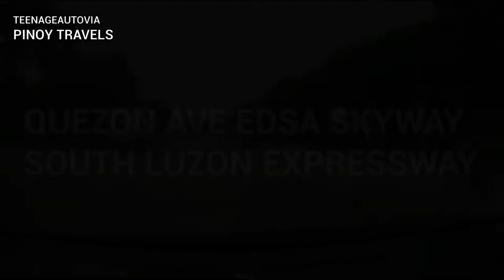QUEZON AVENUE EDSA SKYWAY SOUTH LUZON EXPRESSWAY MCX JOYRIDE SOUTHBOUND DURING COVID 19 PANDEMIC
Skyway-SLEX-MCX - Toll Regulatory Board › index.php › toll-rates › slex-toll-rate

Metro Manila Skyway Stage 3 - Toll Regulatory Board › index.php › toll-rates › metro-manil...
NORTHBOUND. ENTRY/EXIT, Quirino, Plaza Azul/Nagtahan, Quezon Avenue, A.Bonifacio-Balintawak, NLEX.

2022 Skyway-SLEX-MCX Toll Fee - Escape Manila › Toll Fees
Traveling South from Metro Manila? This is the updated toll fees from Metro Manila to the south using Skyway, South Luzon Expressway (SLEX), and.
Is SLEX and Skyway the same?
Can I still pay cash in slex?
How much is MCX toll?
How much is the toll fee in Skyway?
Feedback

Increased Toll Fees For Philippines Expressways › stories › updated-slex-toll-fee...
Mar 12, 2021 — They know SLEX exits can lead to Laguna, Cavite, Batangas, Quezon, and Rizal as they are ... Skyway-SLEX-MCX Integrated Toll Rate (CLASS-1) ...

Skyway (Metro Manila) - Wikipedia › wiki › Skyway_(Metro_Mani...
It enters Quezon City and after rising above the Balintawak Interchange (where it crosses EDSA), it turns east towards Circumferential Road 3 (C-3), ...

DMITRIVALENCIA
KEAN THE MINER PH
TRINETTE CASTRO
TRIXIE ARRIESGADO LABZ
MAICA FERRER
YUU KAWASAKI (SHEISYUU)

CONTENT DISCLAMER:
THIS SONG IS NOT MINE WE DO NOT CLAIM THE SONGS

Ⓒ KATRINA ROADS CHANNEL ALL RIGHTS ARE RESERVED 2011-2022